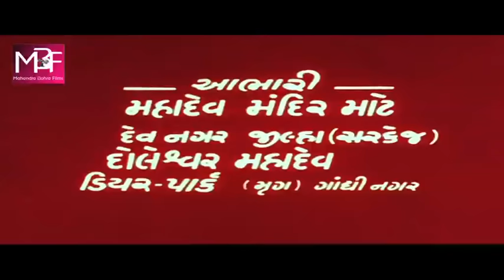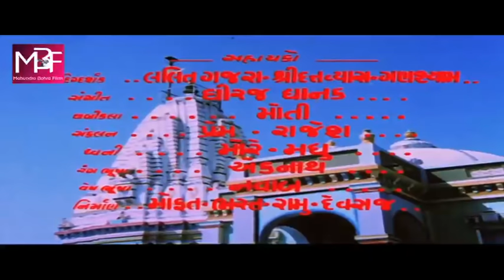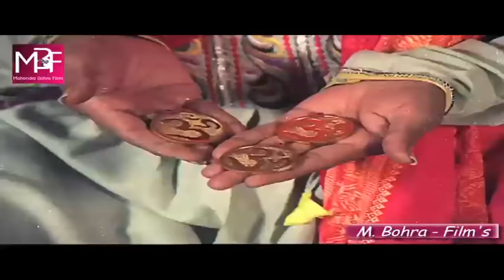દેવલ દેવાયત | Deval Devayat | Gujarati Movie | Based on True Story | Ranjeet Raj, Snehlata, Padma R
Deval Devayat is a superhit Gujarati movie which was released in theaters in 1986. The story of this movie was based on a true incident, due to which this movie got a lot of love from the audience. The best actor and actress pair of that time acted in this film. Snehlata and Ranjit Raj. At that time, Snehlata used to be the first choice of the audience and producers. The director and his granddaughter Meenakshi Bohra have also acted in this film.

Director & Producer: Ram Kumar Bohra
Singer: Usha Mangeshkar, Shabbir Kumar, Alka Yagnik, Praful Dave, Damayanti Bardai
Cast: Ranjeet Raj, Snehlata, Padma Rani, Nalin Dave, Gauri Verma, Shrikant Soni, Minakshi Bohra, Rimpi Bohra, etc.
Banner: Bohra International
Release Year: 1986 (Color)